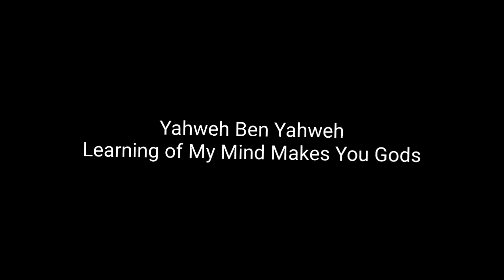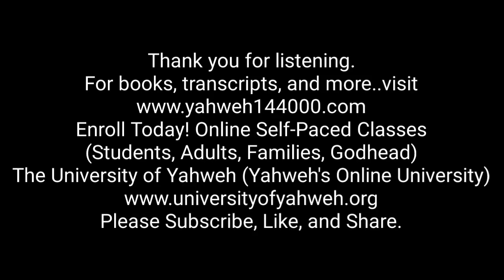Yahweh Ben Yahweh: Learning of My Mind Makes You Gods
This class is taught by The Honorable Yahweh Ben Yahweh. Also, enroll classes designed for the Godhead